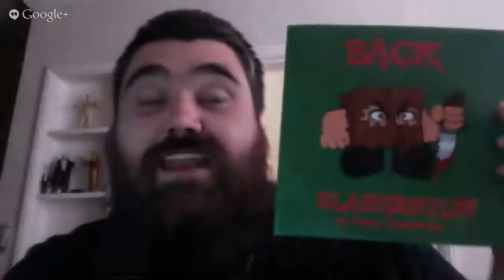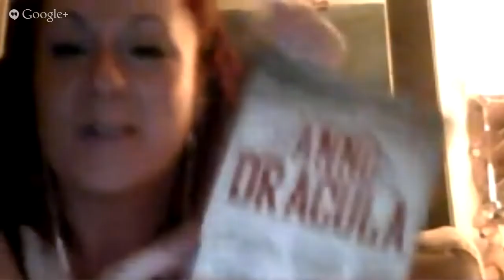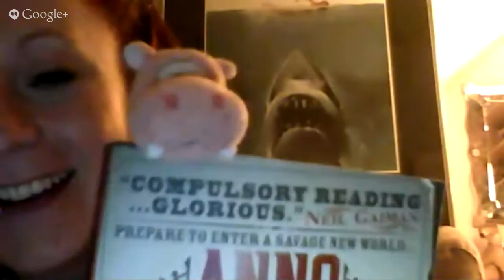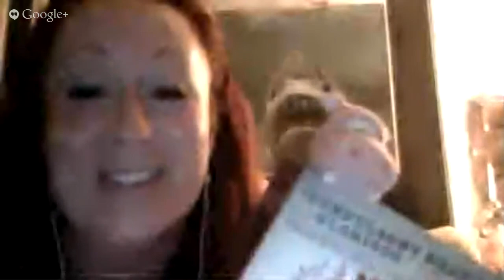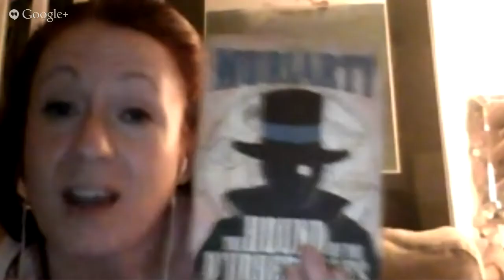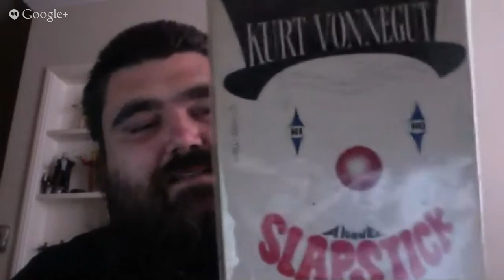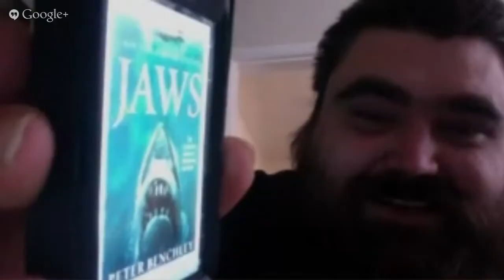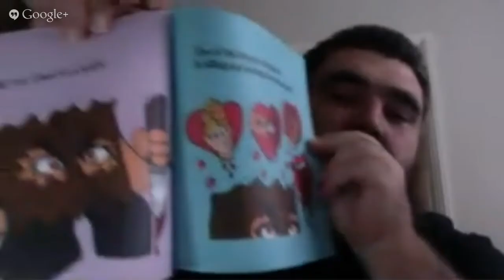Podcast 451 #1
Creep and Zoe talk about the state of ebooks, Apples court case, Jaws 40th anniversary, Notepad++, Calabri, Slasherton, Bacon, top 5 when animal attack films and more!